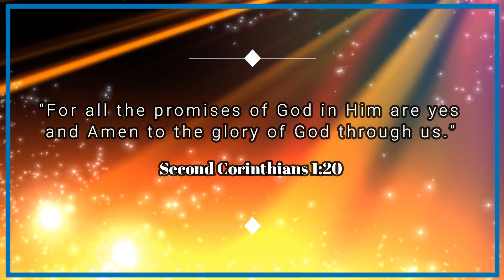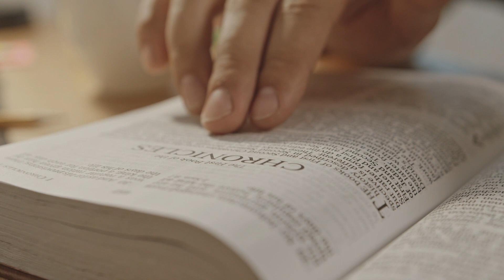When God says yes, nobody can say no - Urgent Prophetic Word - Everything Will Change!!!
BIO
Prayer TV HD  is working for the proclamation of the everlasting Gospel of Our Lord Jesus Christ in Pakistan. where there is 98% are Muslim but Pakistan is most open Islamic country for Gospel.We are reaching to Muslim, seeking the lost Defending Holy Bible, Christian faith and evangelizing through
* Media TV
* Healing Crusade Meeting
* Pastors Seminar
* Outreach Evangelism
* Distribute Free biblical materials
ABOUT US:
Rev Daniel Maqsood is Founder & Chairman of Gospel Faith Christian Ministries Int'l whose primary focus is reaching the lost for the Kingdom of God, Equip church leaders for effective work of the ministry, Healing the sick and ministering deliverance to captives.
“GIVE, AND YOU WILL RECEIVE. YOUR GIFT WILL RETURN TO YOU IN FULL-PRESSED DOWN, SHAKEN TOGETHER TO MAKE ROOM FOR MORE, RUNNING OVER, AND POURED INTO YOUR LAP ” (LUKE 6:38)
THIS is the Official YouTube Account of Prayer TV Official.